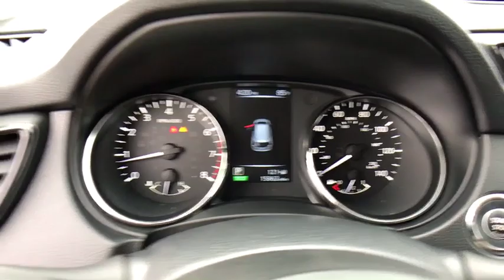2017 Nissan Rogue Ashburn, Manassas, Chantilly, Vienna, Springfield, VA A45811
Used 2017 Nissan Rogue available at Browns Dulles Nissan in Ashburn, Virginia. Servicing the Manassas, Chantilly, Vienna, Springfield, VA area.
2017 Nissan Rogue AWD SV - Stock#: A45811 - VIN#: KNMAT2MV8HP513318

Recent Arrival! Clean CARFAX. 2017 Nissan Rogue SV AWD CVT with Xtronic 2.5L I4 DOHC 16V AWD.&lt;br&gt;&lt;br&gt;&lt;br&gt;25/32 City/Highway MPG&lt;br&gt;&lt;br&gt;Awards:&lt;br&gt;  * 2017 KBB.com 10 Best SUVs Under $25000